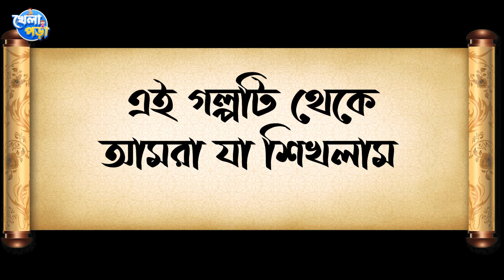ধূর্ত শেয়াল আর বোকা ছাগলছানার গল্প〡ছোটদের শিক্ষণীয় বাংলা কার্টুন〡Bengali Cartoon〡Bedtime Story〡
আসসালামু আলাইকুম। খেলাপড়ার আজকের আপলোড বাংলা কার্টুন ধূর্ত শেয়াল আর বোকা ছাগলছানার গল্প। গল্পটি ছোটদের জন্য অত্যন্ত শিক্ষনীয়। ইশপের গল্পগুলোকে একটু নতুন আঙ্গিকে একাধিক মোরাল সহ নতুন ভাবে উপস্থাপনা করার প্রয়াস হাতে নেয়া হয়েছে আলহামদুলিল্লাহ্‌। এসব গল্প থেকে পাওয়া শিক্ষা গুলো যেন সোনামণিদের সারা জীবন ভালো কাজে লাগে এই কামনায়।
নতুন নতুন অসংখ্য কার্টুন গল্প আসছে সামনে। আমাদের চ্যানেলটি শেয়ার করে সব বন্ধুদের জানিয়ে দাও। আর লাইক কমেন্ট করে পাশেই থাকো!
What can we learn from Aesop's fables? Explore and find gems behind the stories. Bangla fairy tales. Bengali bedtime stories. Stories with good morals for kids.